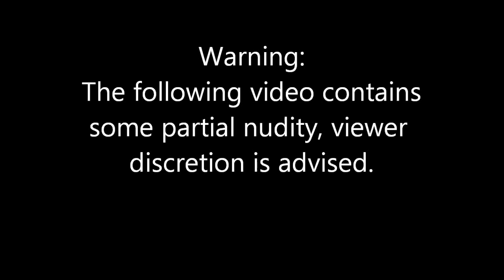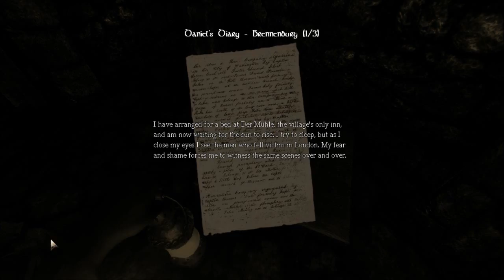TipToe's Let's Play Amnesia Part 6